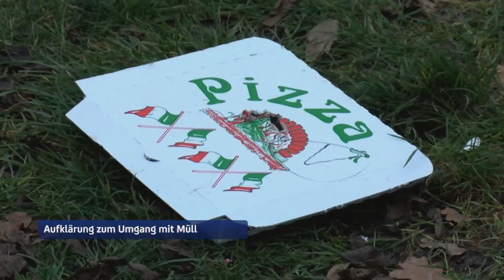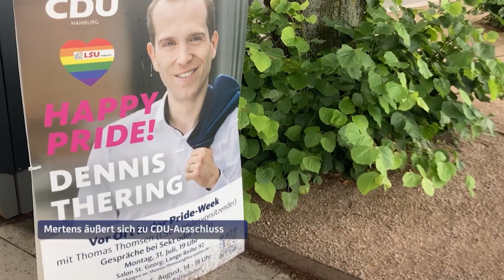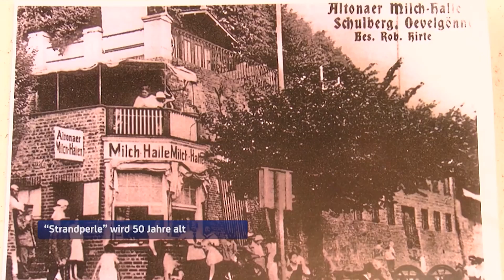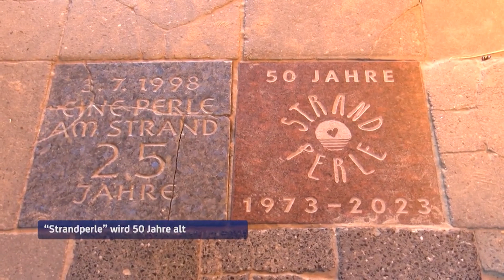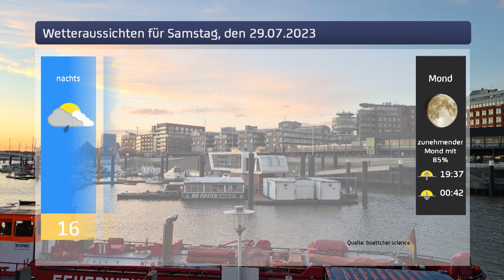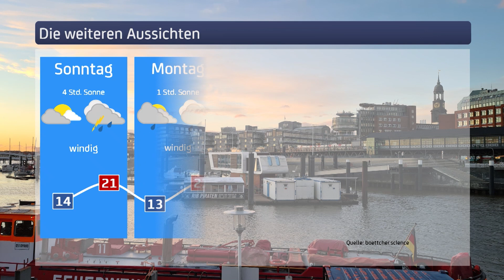Hamburg 1 Aktuell vom 28.07.2023